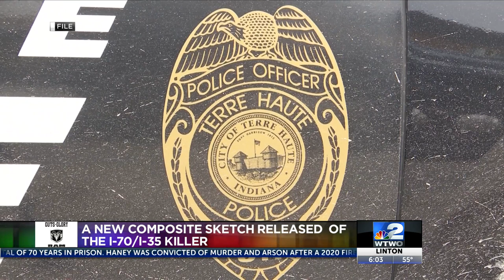New composite sketches released of the I-70/I-35 killer